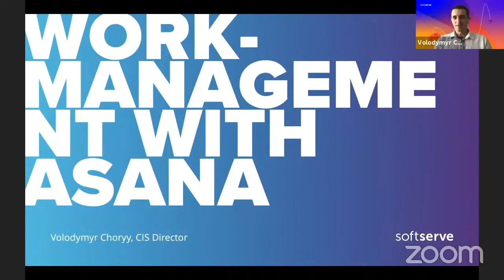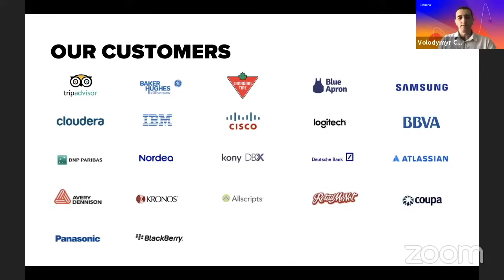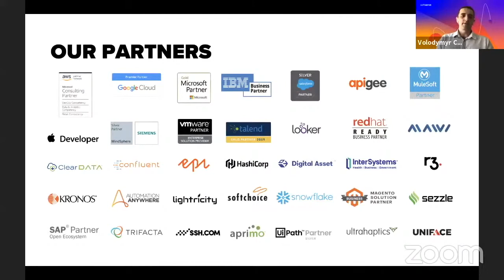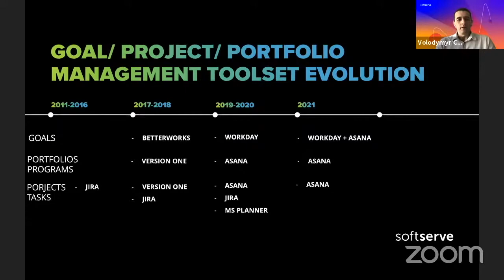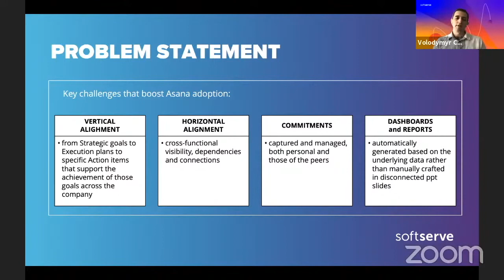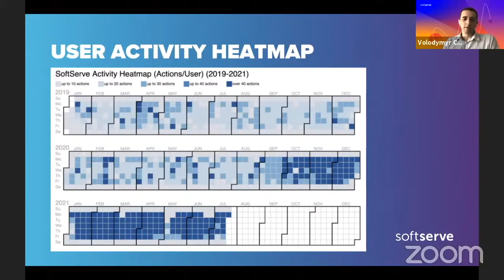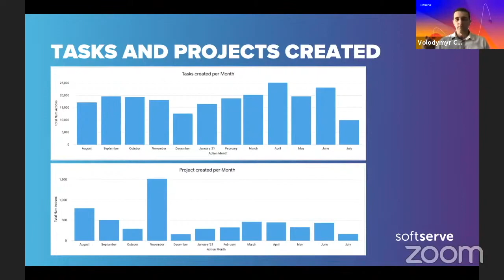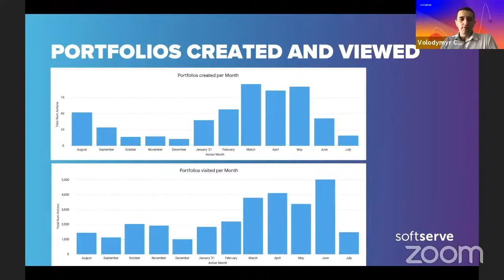Кейс SoftServe + Asana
00:00 - Володимир Чорний, про компанію SoftServe та як вони прийшли до рішення використовувати Asana для команди 10,000 спеціалістів
07:45 - Із якими складнощами зіштовхнулася компанія під час імплементації Asana
10:35 - Статистичні дані використання Asana у компанії SoftServe
14:10 - Asana Use Cases від SoftServe